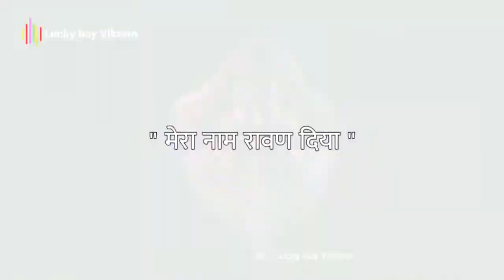main Ravan he theek hun || attitude story